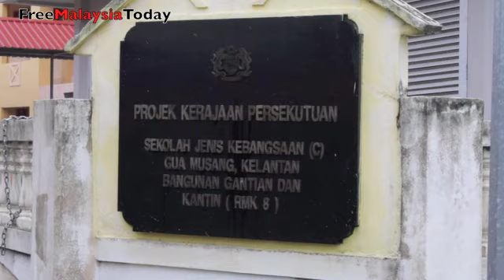Polling day in Galas